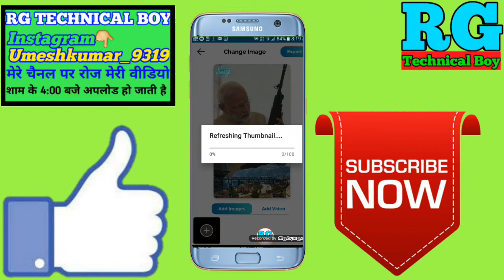swag video status kaise banaye || how to make status Swag video || how to use swag app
नमस्कार दोस्तों आप सभी का स्वागत है हमारे RG TECHNICAL BOY YouTube चैनल में दोस्तों इस वीडियो में आपको बताऊंगा कि swag video status kaise banaye || how to make status Swag video || how to use swag app

App name👉Feel The Swag - Magical Video Status Maker

Your Queries- 👇
1.swag video status kaise banaye

2.how to make status Swag video

3.how to use swag app

4.swag video kaise banaye

5.swag par video kaise banaye

6.swag video status maker kaise banaye

7.swag app me video kaise banaye

8.swag video status maker se video kaise banaye

9.feel the swag video status maker kaise banaye

10.how to make status Swag video in hindi